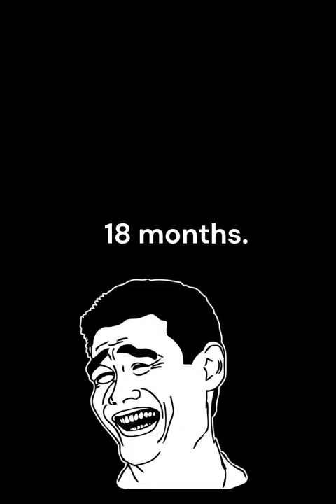funny jokes viral shorts jigsaw puzzle proud meme memes